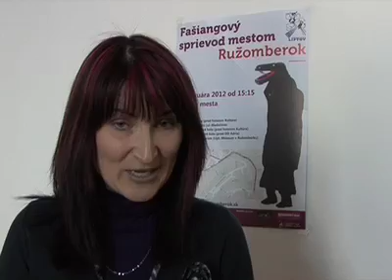Pozvánka na FAŠIANGOVÝ SPRIEVOD - správa Mestskej televízie Ružomberok